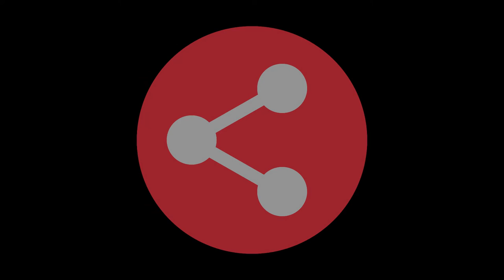Akshay Kumar Sent a Strict Message to Corona Virus Lockdown Violators | Covid 19 Message by Akshay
Bollywood actor Akshay Kumar had a stern message to coronavirus lockdown violators. Akshay said, “I usually share my thoughts very politely with you guys but I swear I’m really pissed off and please forgive me if I say something rude. Have people lost it? Who doesn’t understand what lockdown means? Lockdown means stay at home; stay with your family. Akshay was on his knees urging people to stay at home. He said, “There is a war against coronavirus. This war requires washing your hands and being home.

Avyud Academy Private Limited
92-F, 3rd Floor, Hanuman Mandir Market
Munirka, New Delhi, India 110067